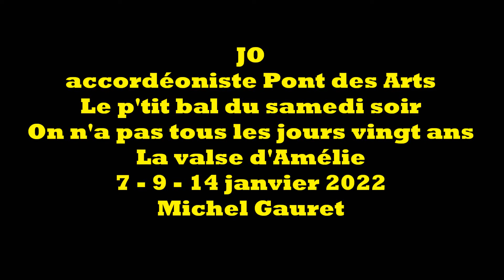JO accordéon Pont des Arts Le p'tit bal du samedi soir On n'a pas tous les jours La valse d'Amélie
JO accordéon Pont des Arts Le p'tit bal du samedi soir On n'a pas tous les jours 20 ans La valse d'Amélie 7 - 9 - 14 janvier 2022. Par Michel Gauret.